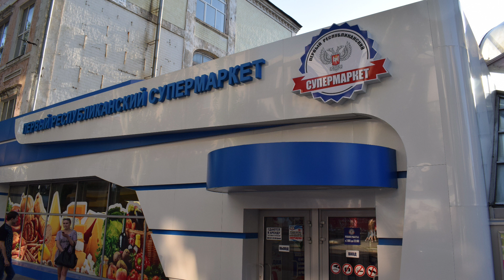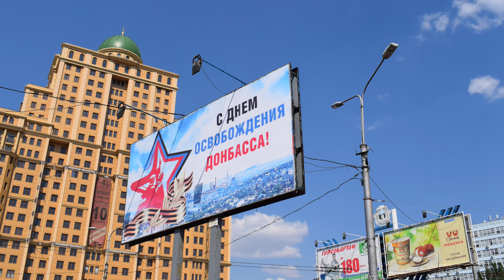A HÉTÓRÁS VENDÉG: Kiss Dániel